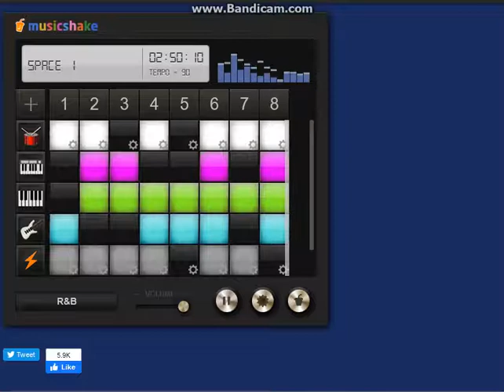Octavio Guanamiru -RnB style Music shake - (Korean music game)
Musicshake - (Korean music game).
RnB style.